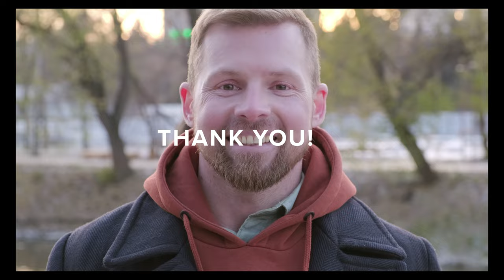Recovery Made Possible By You!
2020 has been a challenging year for everyone and especially non-profits. RU needs your help now more than ever. This year we are asking for 1,000 people to become a Warrior for Faith-Based Recovery by committing to $10/month by 2021. We are also looking to increase our scholarship fund to help the addicted coming into our Residential Program. 75% of those who apply for the RU Schools of Discipleship need financial assistance. Don’t wait until Giving Tuesday—take action today!

RU Recovery Ministries is a faith-based addiction recovery program founded in1996 in Rockford, IL by Steve Curington.

RU is a biblically-based, Christ-centered recovery program designed to rescue, recover, and restore those in addictive behaviors with the power of the victorious hidden life found only in Jesus Christ.

Apple News: apple.news/T6nuWoX8kRlan_LOm9xBHpQ